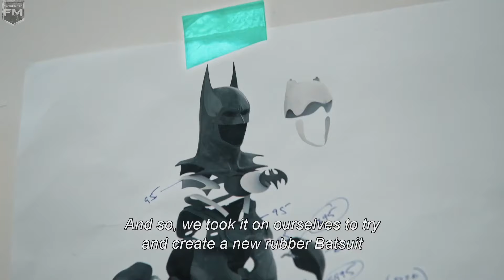WB WANTS PATTINSON TO BE THE DCU BATMAN? DCU BATMAN FILM RELEASE DATE REVEAL!